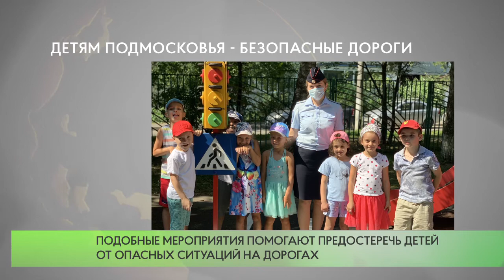Детям Подмосковья - безопасные дороги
Сотрудники Одинцовской Госавтоинспекции совместно с представителями общественной организации «Союза безопасности дорожного движения» провели Единый день профилактики детского дорожно-транспортного травматизма – «Детям Подмосковья - безопасные дороги» в одном из детских садов города Одинцово.